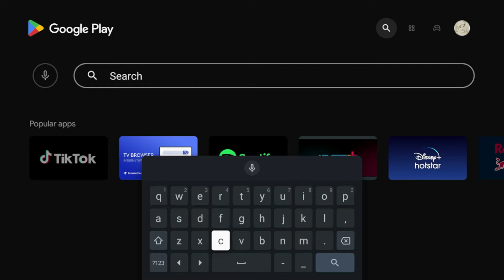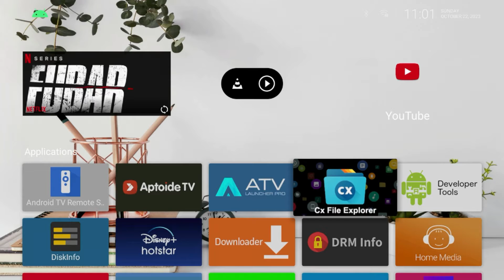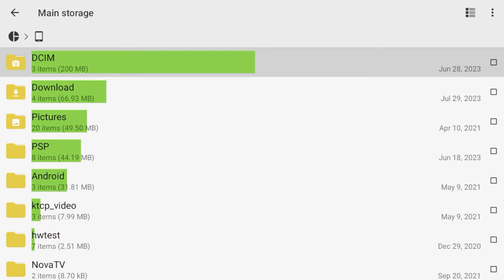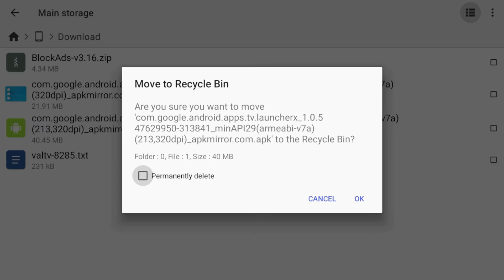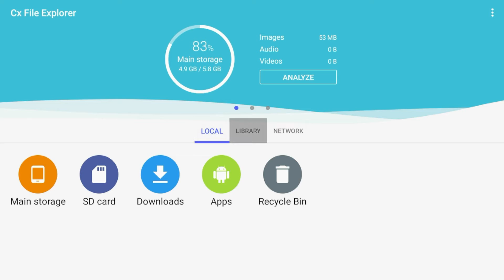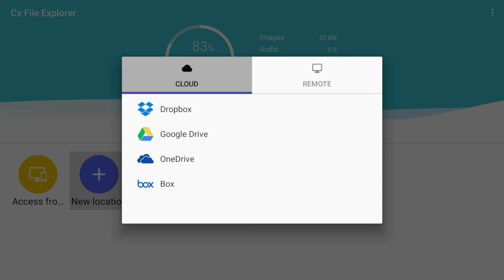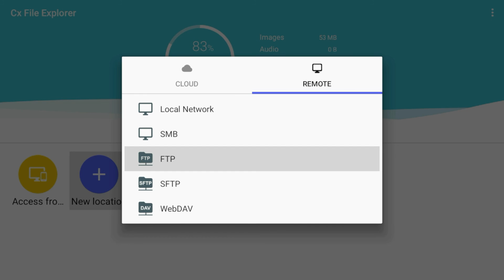File manager terbaik di android tv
Kamu masih bingung file manager terbaik di android tv atau google tv itu apa?
Video kali ini akang akan berikan jawabannya. Yuk simak videonya...